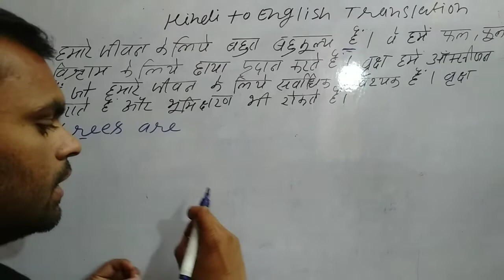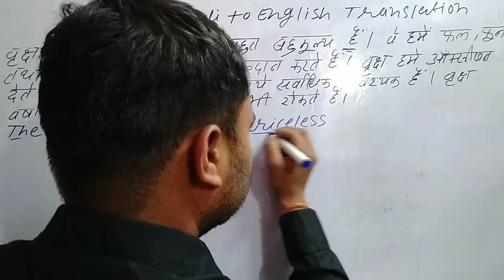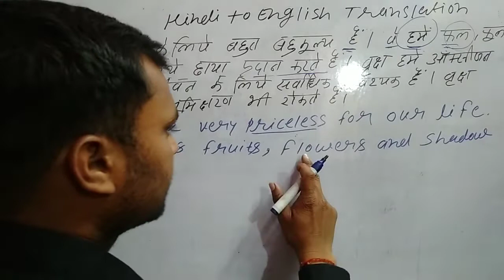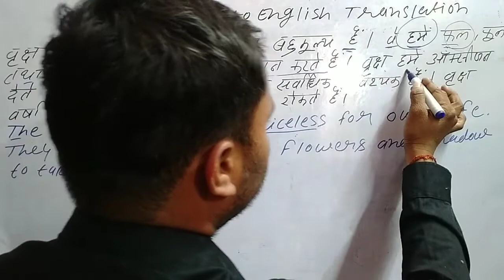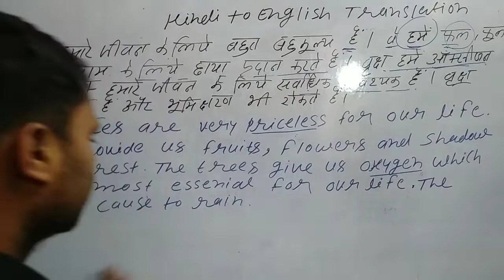vruksh Hamare Jivan ke liye bahut bahumulya Hain English Translation | Hindi To English Translation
vruksh Hamare Jivan ke liye bahut bahumulya Hain English Translation
Hindi to English passage translation class 10 UP Board
UP Board class 10 Hindi to English passage translation
important passage translation class 10 up board
up board class 10 important hindi to English passage translation